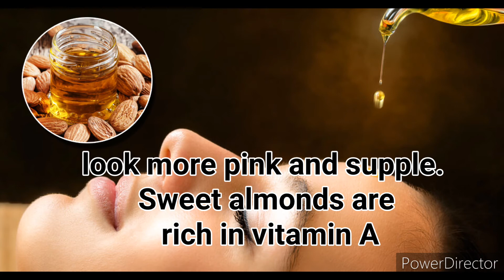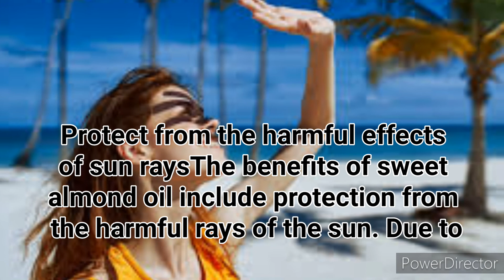Almond oil removes wrinkled shadows spots pimples |چہرے کو خوبصورت جھریاں چھائیاں داغ دھبے دانے ختم